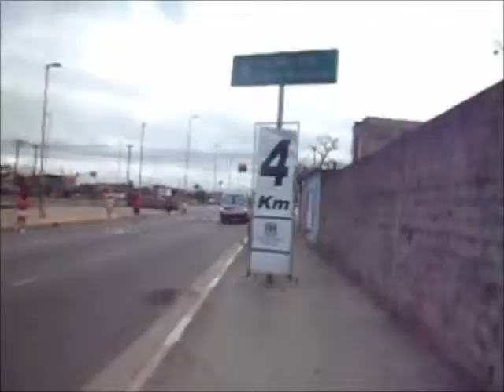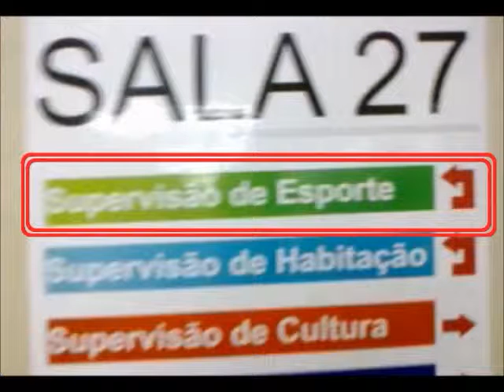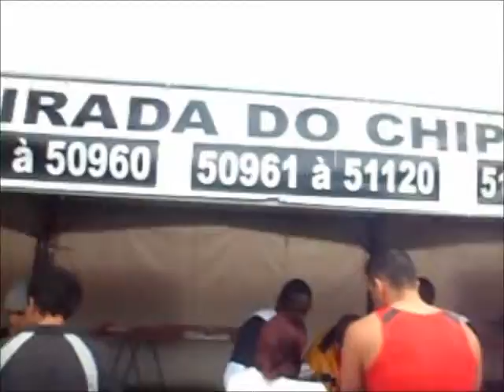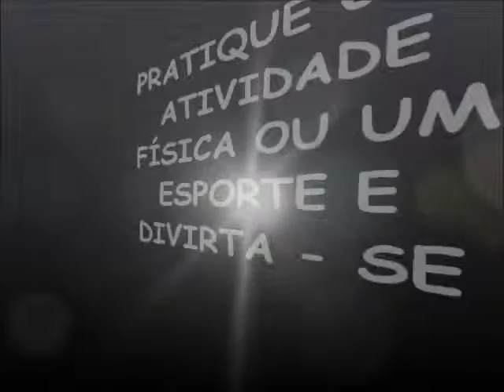CIRCUITO POPULAR DE CORRIDA DE RUA 2012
Circuito Popular de Corrida de Rua da Cidade de São Paulo 2012, etapa de São Miguel Paulista. Desta vez com a participação ATIVA da minha esposa.